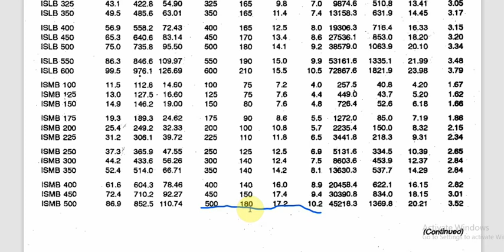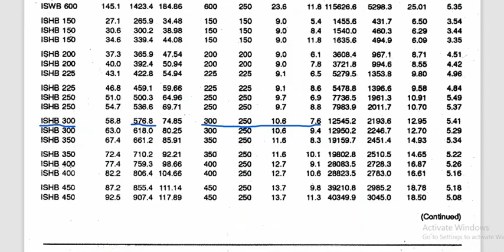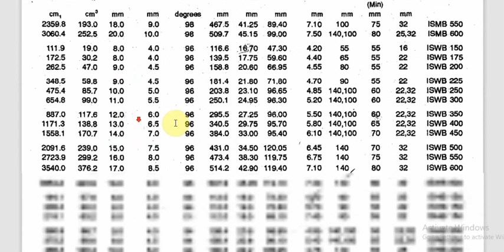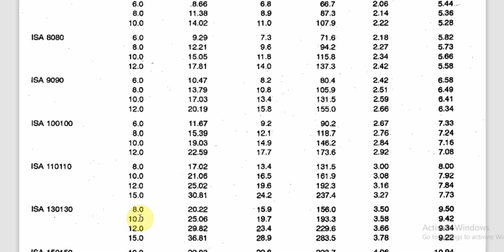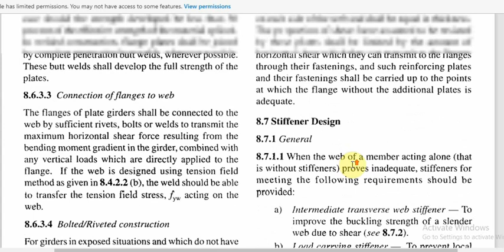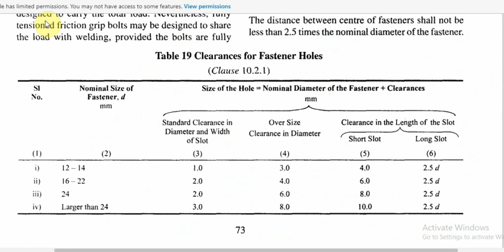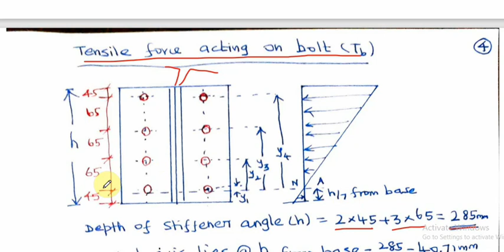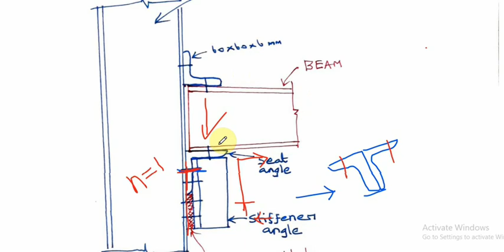Stiffened seat connection | Flexible connection | Bolted connection | IS 800-2007